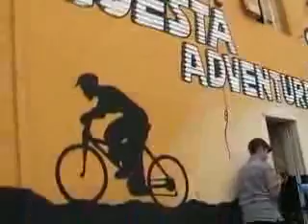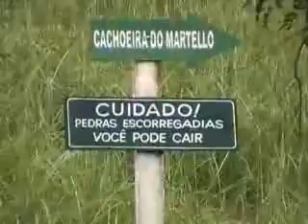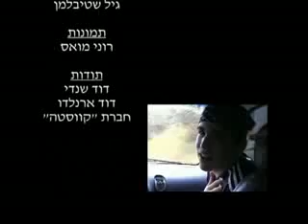Trip in Brazil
Mountain Bike , video antigo de um grupo de clientes muito especiais que vieram pedalar aqui em Brotas 2 vezes, um deles, foi muito criativo e produziu este video, muito obrigado a todos! , foi um prazer ter pedalado com vocês.